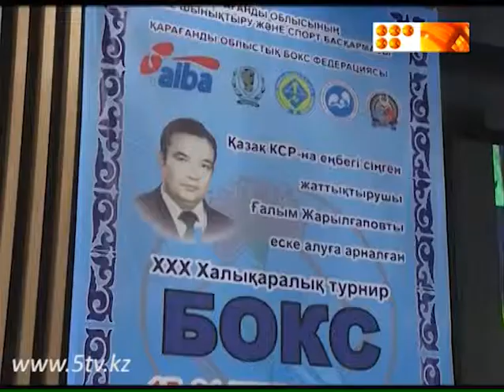кубинец Ромеро Майкрос